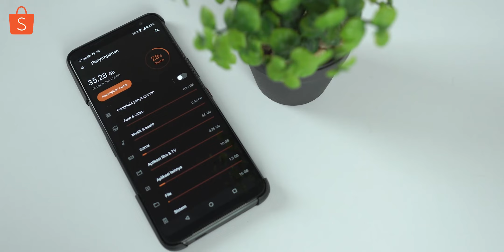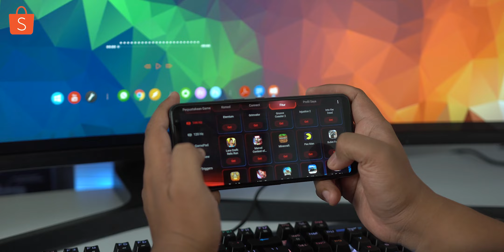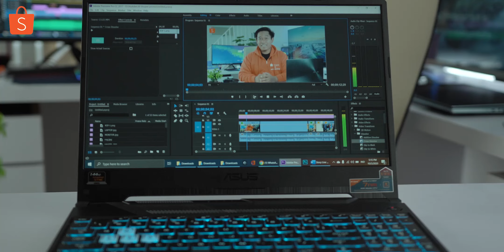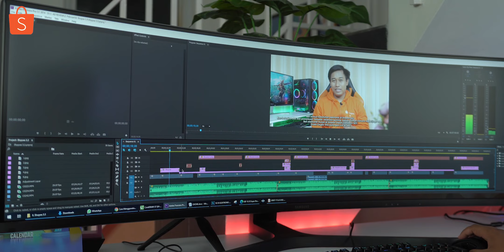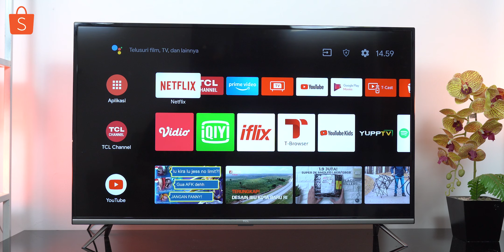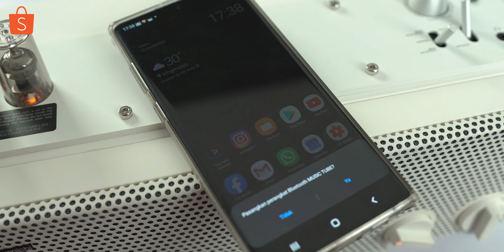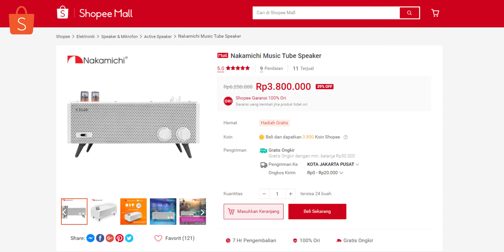COBA 5 GADGET INI.!! BIAR GAK STRESSS DIRUMAH TERUS...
Siapa bilang WFH atau aktivitas di rumah itu akan selamanya membosankan? Tenaaaang guys, aku punya beberapa barang rekomendasi yang pas buat nemenin kamu di rumah. Semua beli di SHOPEE lhoohhh. 👍
Selain praktis, belanja produk elektronik dari berbagai brand ternama dengan kualitas terjamin, mulai dari handphone & aksesoris, elektronik rumah, laptop & komputer, sampe fotografi semua ada di Shopee. Terusss nih, official store dari beragam brand elektronik juga lengkap ada di Shopee Mall. Ditambah lagi, Star Seller terpercaya yg udah makin banyak banget di Shopee. Mantap kan!! 😊
Nggak cuman itu, di Shopee juga ada GRATIS ONGKIR XTRA dan GARANSI 100% ORI. Langsung aja meluncur ke Elektronik Brand Day untuk ngedapetin promo-promo seru 👉🏻
Psstt tenang dulu, aku mau ngumumin pemenang Giveaway Shopee beberapa bulan yang lalu. Selamat untuk 3 orang pemilik akun Youtube ini ada Muhammad Fathan (IG @mzydr - Samsung A50s) , Gigih Karindra (IG @gigihkarindra - Redmi Note 9) dan Abdul Muiz (IG @sakitpanu - Redmi Note 9) 👏👏👏. Nanti akan dihubungi lebih lanjut oleh team dari akun official Shopee yah.
5 Gadget Yang ada di Video ini